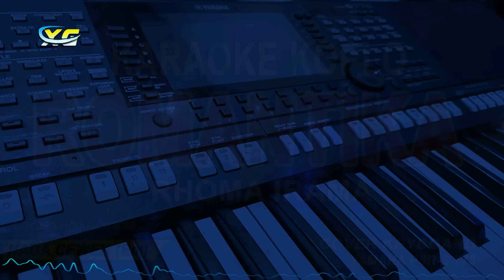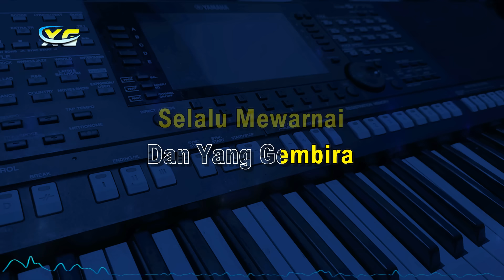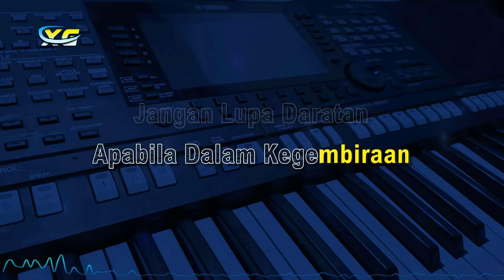ROMANTIKA KARAOKE DANGDUT KOPLO (NADA WANITA) RHOMA IRAMA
Lirik Lagu Romantika - Rhoma Irama

Hmmmm Hmmm Hmmm
Haaaa Aaaa Aaa

Yang Menangis
Dan Yang Tertawa
Yang Bersedih
Dan Yang Gembira
Selalu Mewarnai
Hidup Manusia
Baik Ia Miskin
Ataupun Kaya

Yang Jelata
Dan Yang Ternama
Yang Tak Punya
Dan Yang Berada
Selalu Merasakan
Suka Dan Duka
Itu Romantika
Hidup Di Dunia

Jangan Lupa Daratan
Apabila Dalam Kegembiraan

Dan Jangan Putus Asa
Apabila Di Dalam Kesedihan

Sedih Dan Gembira
Tak Kan Selamanya
Semua Kan Sirna
Ganti Dan Berubah
Tidak Peduli
Siapa Pun Dia

Yang Menangis
Dan Yang Tertawa
Yang Bersedih
Dan Yang Gembira
Selalu Mewarnai
Hidup Manusia
Baik Ia Miskin
Ataupun Kaya

Yang Jelata
Dan Yang Ternama
Yang Tak Punya
Dan Yang Berada
Selalu Merasakan
Suka Dan Duka
Itu Romantika
Hidup Di Dunia

Tak Berarti Yang Kaya
Selalu Hidup Dalam Kegembiraan

Tak Berarti Yang Papa
Selalu Hidup Si Dalam Kesedihan

Di Sana Letaknya
Keadilan Tuhan
Sedih Dan Gembira
Sama Diberikan
Keduanya Itu Sebagai Ujian

Yang Menangis
Dan Yang Tertawa
Yang Bersedih
Dan Yang Gembira
Selalu Mewarnai
Hidup Manusia
Baik Ia Miskin
Ataupun Kaya

Yang Jelata
Dan Yang Ternama
Yang Tak Punya
Dan Yang Berada
Selalu Merasakan
Suka Dan Duka
Itu Romantika
Hidup Di Dunia

Romantika
Hidup Di Dunia